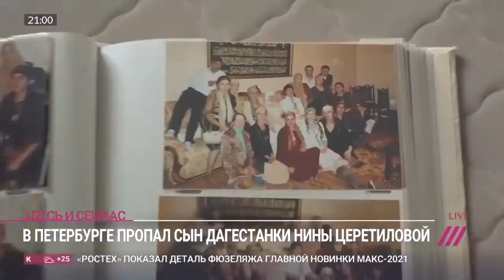Дагестанка Церетилова заявила о похищении сына. Год назад у неё хотели отнять детей из-за татуировок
Жительница Дагестана Нина Церетилова, у которой бывший муж Магомед Церетилов пытался отобрать детей из-за «не соответствующего нормам образа жизни», сообщила в инстаграме о похищении своего старшего сына, который находился в Петербурге. Накануне суд в Дагестане ограничил Церетилова в родительских правах.